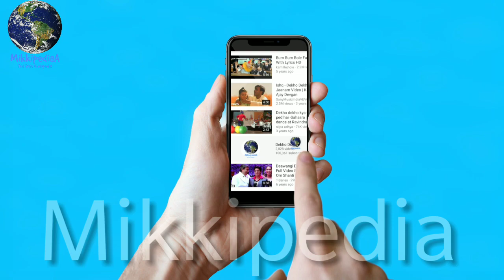Salman khan Out From Wanted, Tiger Shroff Replaces Salman khan in Wanted 2,Tiger shroff in wanted 2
Salman khan Out From Wanted, Tiger Shroff Replaces Salman khan in Wanted 2